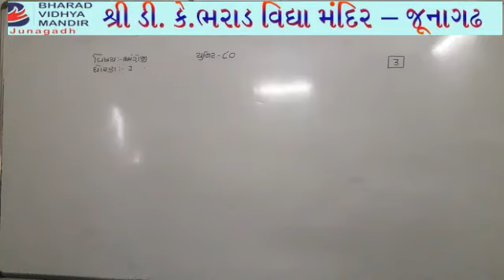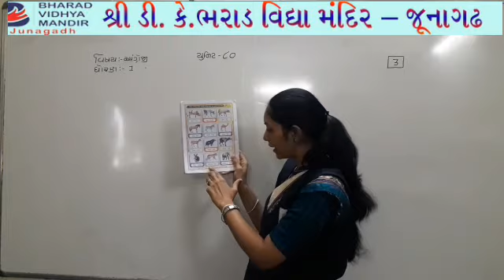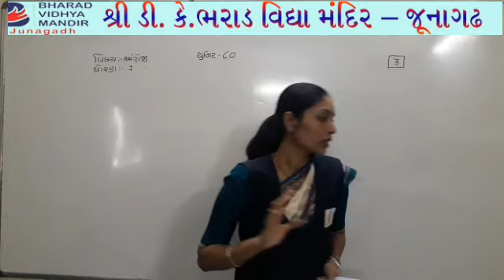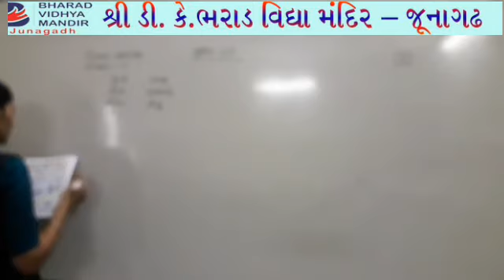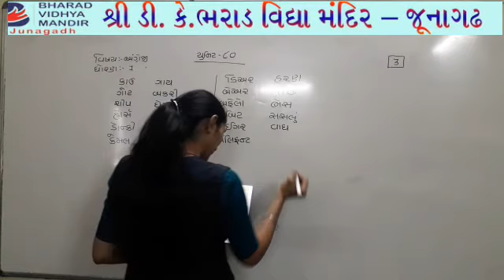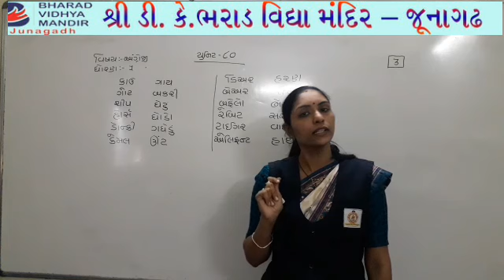ધોરણ 1 અંગ્રેજી : યુનિટ-80 : ભરાડ વિદ્યામંદિર-જૂનાગઢ